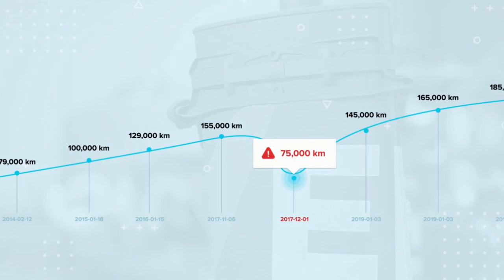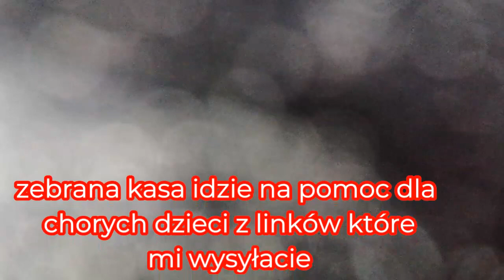VW Pasaat Kilka sztuk rok 2012...2013 170 km mocy..Ogladamy..Testujemy...Pomiar Lakieru..